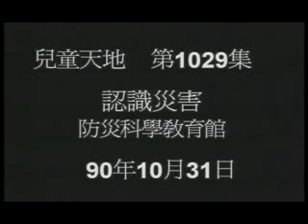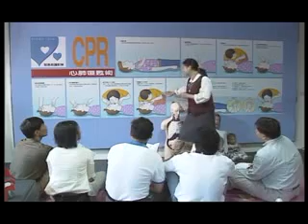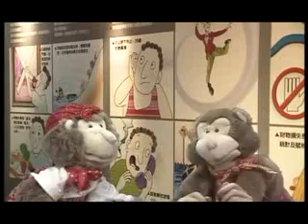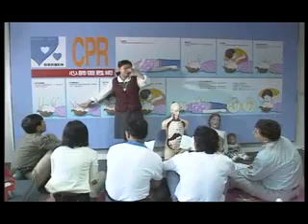第1029集認識災害-防災科學教育館